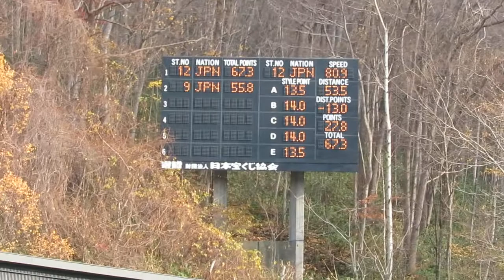鈴木彩弓 選手 第96回全日本ノーマル ２本目 53.5メーター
余市西中１年時の彩弓選手。１本目29位で、最終も女子組29位。
2017/11/03(金祝) 宮の森ジャンプ競技場